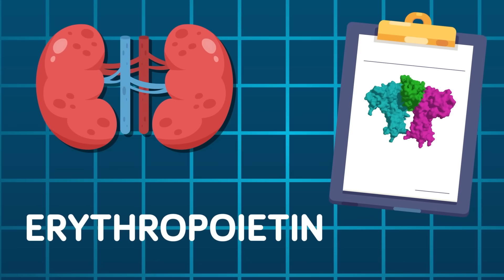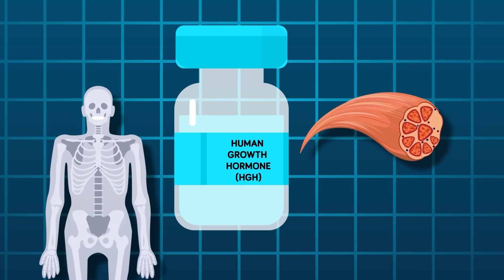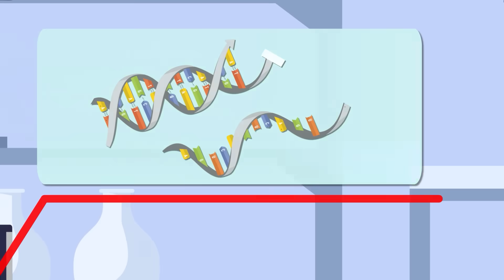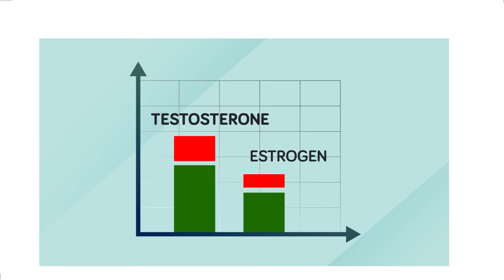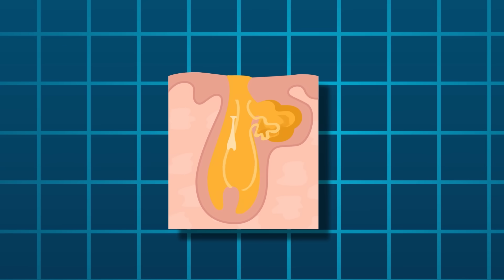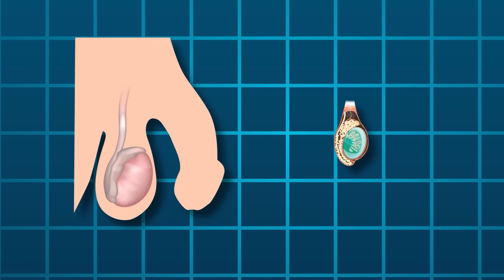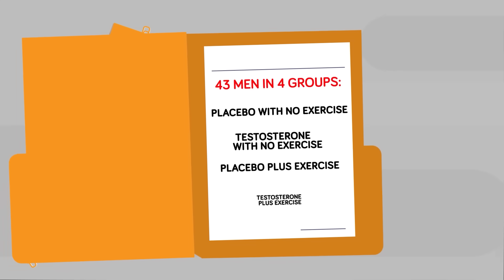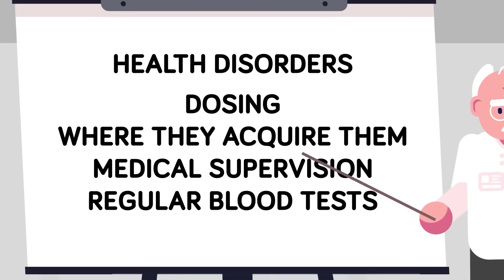Actual Effects of Steroids on Building Muscle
Did you know that people are using a decongestant medicine as a steroid to build muscle? And the medication used for bone pain caused by osteoporosis; That's a steroid too!  Steroids like Anavar, Trenbolone and Clenbuterol are growing in popularity more and more each day.  But what are the ACTUAL effects of these steroids on building muscle? Watch today's video and find out!